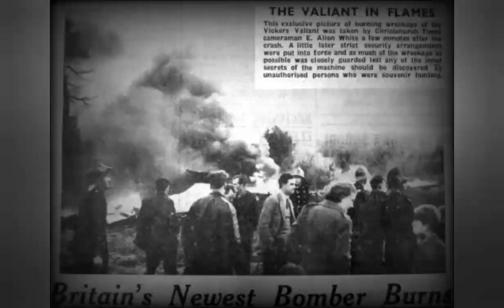THE STORY OF THE BRANSGORE TOP SECRET PLANE CRASH| DOCUMENTARY | AIR CRASH DISASTER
At DARK DREAMS we tell the true stories behind some of histories greatest disasters, fascinating places and historic events... But without melodrama or unsettling symbolism. DARK DREAMS conducts extensive research and considerate storytelling in the hope that we can gain enlightenment from the past.
You may be shocked by how the world around us has been shaped by the long forgotten past.